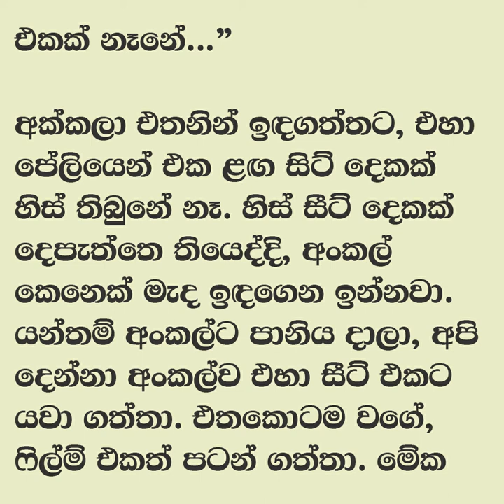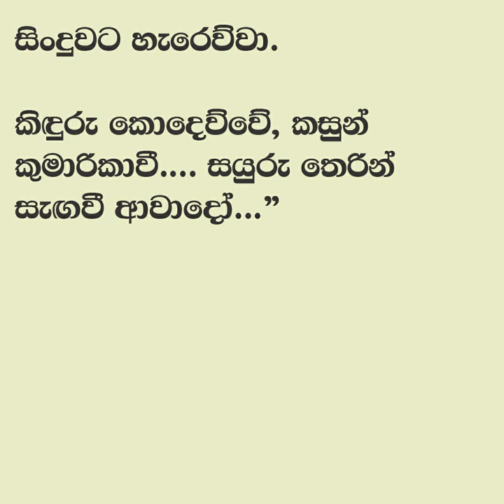😊 සුළඟ වගේ ඇවිදින් - Sulaga wage awidin 10 | අම්මෝ ඇයි කෙල්ලො මෙච්චර වස..... | Vish Novels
කතාවෙන් බිඳක්: හිත හීලෑ නෑ හරිම මුරණ්ඩුයිනේ...
මගේ හිතට කලින් ඇහැ ඉස්සර වුනා. මම ඒකිට ඇහැක් ගැහුවා.
මට රැව්වා රැවිල්ලක්... අම්මෝ ඇයි කෙල්ලො මෙච්චර වස.
ඊළහට ගුටි කන්න වෙන්නෙ ඔය වගේ පාරේ යන කෙල්ලන්ට ඇහැ දාලා...

A bit of the story: The mind is not tame, very stubborn...
My mind flashed before. I winked at her.
I was tricked by a trick... Um, why are the girls so bad.
Next time you have to beat up girls like you on the street...

Time Codes
0:00 - Intro
0:11 - Love Story
11:41 - End